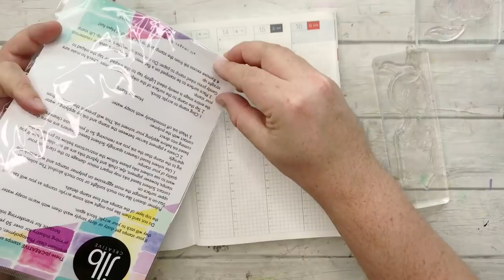"CONCEPTS" Stamp Series [7]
G'day Friends!

Welcome to the CONCEPTS Stamp Series!

In this video we will look at using my "Concepts 3" 6x8 stamp set to conceptualize illustrations together. I hope this series encourages you to dive deeper into your illustration and drawing, without the fear of knowing where to start or how to fetch a new idea.

AT TIME OF POSTING - STAMP SETS ARE SOLD OUT AND WILL BE RESTOCKED ON MY NEW WEBSITE COMING SOON.

- J